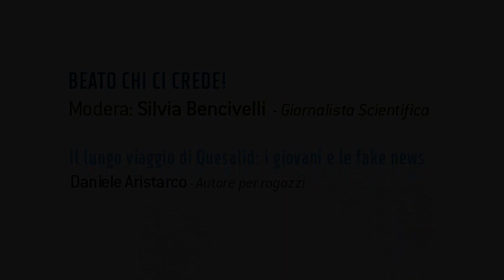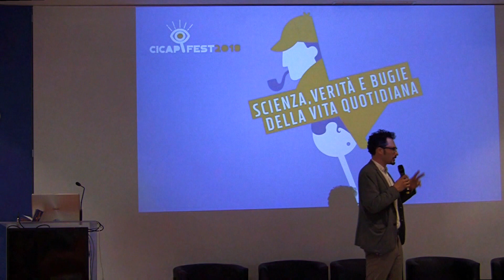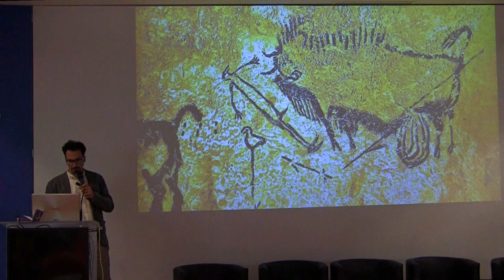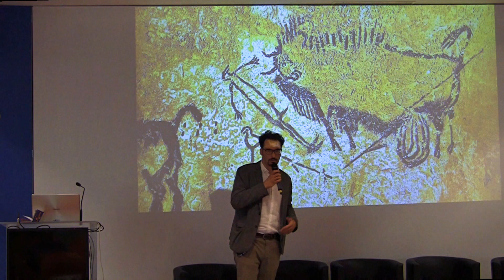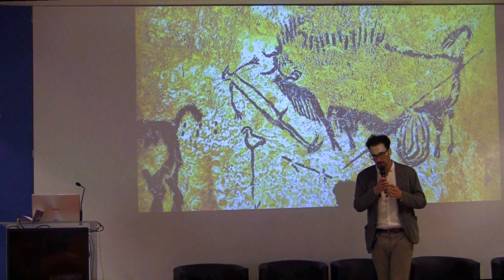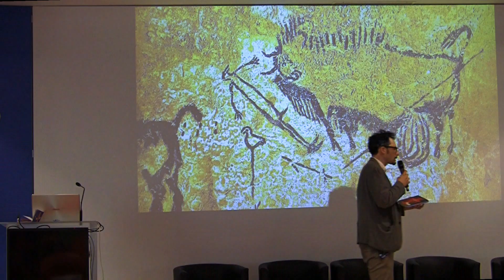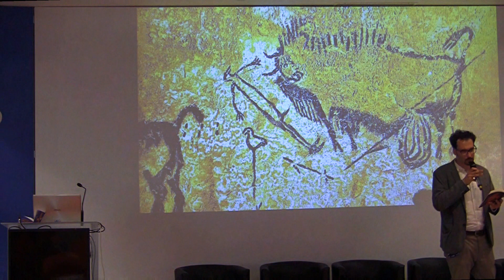Daniele Aristarco: "Il lungo viaggio di Quesalid: i giovani e le fake news"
Daniele Aristarco - Autore per ragazzi: "Il lungo viaggio di Quesalid: i giovani e le fake news"
Modera: Silvia Bencivelli - Giornalista Scientifica
Auditorium Orto Botanico - Padova 14/09/2018
CICAP-FEST 2018
Riprese e montaggio
Daniele Bolognari